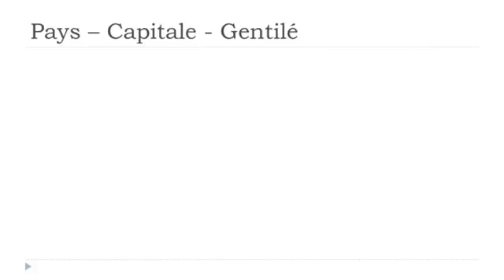Nauka francuskiego Les pays # Russie